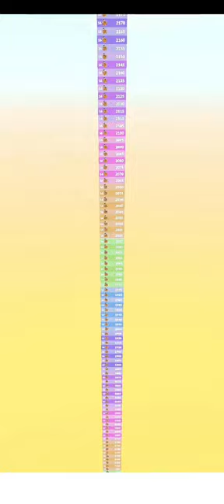Can we beat this coffee stack game I sold cup of coffee Android &ios walkthrough All level Apk game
gaming
shorts
coffee stack game
coffee stack
coffee stack gameplay
games
coffee stack high score
noob vs pro vs hacker vs god
trending video
game coffee
coffee game
coffee stack ring gameplay
gaming video
coffee service
naik gamer
wish could paint our love miguel
sure thing miguel
coffee stack mod apk
noob vs pro
noob
miguel coffee in the morning
miguel coffee
miguel
coffee stack ios
coffee stack hack
coffee stack android
coffee miguel tiktok coffee miguel tiktok version
coffee miguel
coffee in the morning song
coffee in the morning miguel lyrics
coffee in the morning miguel
coffee in the morning
coffee by miguel
noob vs pro vs hacker
mini game
coffee stack download
skyanugaming
gamingchannel
instagaming
game
gameplay
videogames
pcgaming
playstation
sub
youtubevideos
youtubecommunity
youtubevideo
gamingcommunity
youtubegamer
ps
youtubers
gamer
youtubechannel
youtuber
youtubegaming
xbox
walkthrough
let's play
video games
mobile games
mobile gaming
Gaming
Lets Play
Video Games
Gamer
Gameplay
Esports
Competive
Acion
Adventure
RPG
FPS
MMORPG
MOBA
Battle Royale
Horror
Survtval
Open Worid
Sandbax
Simulation
Strategy
Sports
Racing
Inde
Minecraft
Fortnite
Battiefield
Halo
Grand Thet Auto
World of Warcratt
Games
Retro Gaming
Advenhue Games
Rale Playing Games
Massively Multiplayer Online Role-Playing Games
MOBA Games

Horror Games
Survtval Games
Open Ward Games
Call of Duty
COD
Modern Warfare
Warzone
Black Ops
Zombies
Muliplayer
Competitive Gaming
Game Reiew
Game Walkthrough
Game Trailer
Game Development
Game Design
Game CommentarY
Game Streaming
PC Gaming
Console Gaming
Mobile Gaming
Online Gaming
Gaming News
Gaming Community
Action Games
First-Person Shocter Games
Bate Royale Games
Shooter CGames
Gaming Tournaments
Gaming Strategy
Gaming Tps
Gaming Sklls
Gaming Montage
Gaming Moments
Dog Run Game
Endiess Runner Game
Pet Simulator
Virtual Pet Game

Cute Dog Game
3D Dog Game
Moble Dag Game
Dog Advenhure Game
Family Dog Game
Dog Park Game
Free Dog Game
Oine Dog Game
Best Dog Game
Fun Dog Game
Cute Animal Game
Running Game
Action Game
Arcade Game
Adventure Game
Mobile Game
3D Game
Casual Game
Famiy Game
Kids Game
Cartoon Game
Cute Game
Animal Game
Smuation Game
Role playing Game
Pet Game
Zombie Game
Zombie Shooter
Zombie Survtval
Zombie Apocalypse
Zombie Kling Game
Zombie RPG
Zombie Co-op Game
Minecraft
Fortnite
Battiefield
Halo
Grand Thet Auto
World of Warcratt
GamesZombie Multiplayer Game
Zombie Deferse Game
Frst-person Shoater Game

Survival Hamor Game
Open World Zombie Game
Post.apocalyptic Game
Walking Dead Game
Undead Game
Zombie MMo
Zombie Tower Defense
Zombie Clcker Game
Zombie Runner Game
Top-down Zombie Game
VR Zombie Game
Retro Zombie Game
Pixelated Zombie Game
Hoor Game
Shocter Game
RPG Game
Mutiplayer Game
Co-op Game
Survival Game

prezley noob pro hacker
prezley adopt me
lunar update adopt me
lunar scams
desert update adopt me
funny adopt me
adopt me funny
scams in adopt me
adopt me scams
find the alien game
noob pro hacker
lankybox
kugo
pika guy